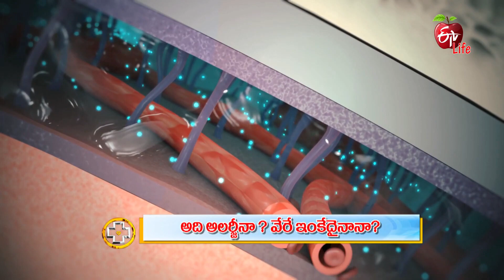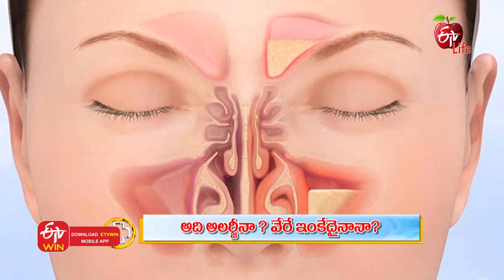Is It Allergies Or Something Else? | అది అలర్జీనా? వేరే ఇంకేదైనానా?| Aarogyamastu | 10th Feb 2023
అది అలర్జీనా? వేరే ఇంకేదైనానా?

ENT Surgeon Dr. G. V. S. Rao interprets the various causes of allergies, he shares their effects, types, symptoms, severity, precautions, and treatment and shares other helpful information.